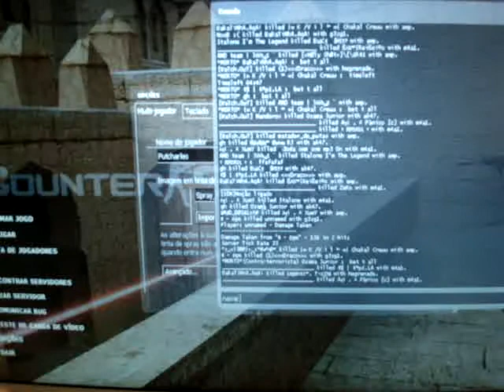MacBook Pro 2.2 - Counter-Strike Source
Video showing Counter-Strike Source on MacBook Pro performance.

Everything on high... 150fps average.

MacBook Pro 15.4" Core2 Duo 2.2GHz Santa Rosa, 2gb RAM, GeForce 8600m GT 128mb